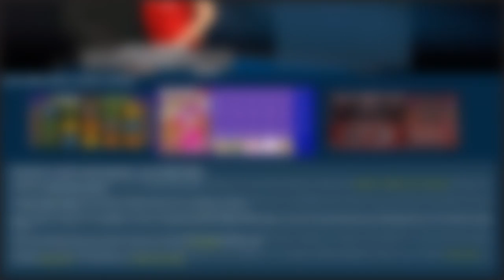Challenge Casino Video Review